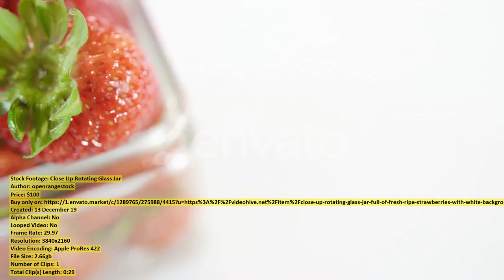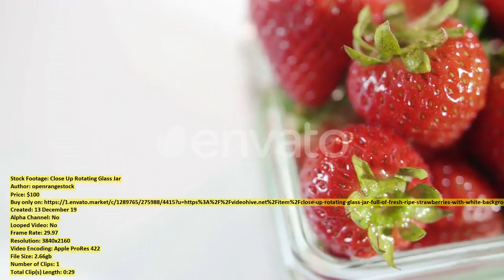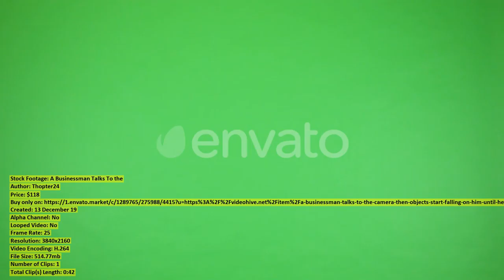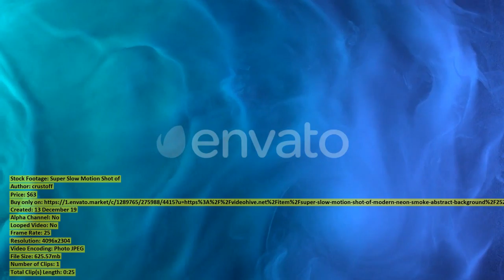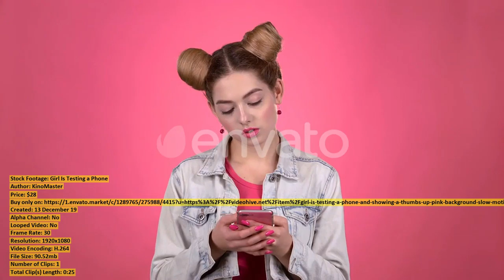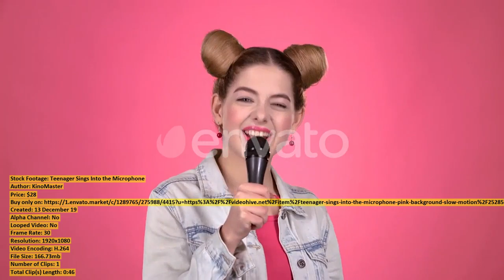Girl in a Business Suit | Stock Footage + Mega Pack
00:00 Girl in a Business Suit ($28) - Buy only on
00:58 Woman look at the sea ($47) - Buy only on
01:08 Teenage Girl in a Pink ($28) - Buy only on
01:30 Man s Hand Puts the ($28) - Buy only on
02:09 Victoria Harbor Hong Kong landmark ($47) - Buy only on
02:25 Girl in the Shape of ($28) - Buy only on
02:36 Lovely Teen Children Sitting in ($33) - Buy only on
02:45 A Young Handsome Businessman Talks ($118) - Buy only on
03:35 Close Up Rotating Glass Jar ($100) - Buy only on
04:05 Happy Young Coulple Waving Hands ($27) - Buy only on
04:14 A Young Handsome Businessman Talks ($118) - Buy only on
04:53 Business woman work on mobile ($47) - Buy only on
05:15 A Businessman Talks To the ($118) - Buy only on
05:58 Cameleers Camel Drivers at Sunset ($27) - Buy only on
06:27 Top view of Hong Kong ($47) - Buy only on
06:44 Wild Animal Arctic Ground Squirrel ($40) - Buy only on
06:51 Drone fly over the Hong ($47) - Buy only on
07:07 Super Slow Motion Shot of ($63) - Buy only on
07:32 A Businessman Talks Takes an ($118) - Buy only on
08:24 Tel Aviv View from Jaffa ($20) - Buy only on
08:36 Teenager Begins To Smile at ($28) - Buy only on
09:02 Happy Handsome Man Throwing Snow ($27) - Buy only on
09:19 Happy Bearded Man Hugging His ($27) - Buy only on
09:26 Private luxury yacht and small ($53) - Buy only on
09:54 Teenager Sings Into the Microphone ($28) - Buy only on
10:52 Girl Is Testing a Phone ($28) - Buy only on
11:17 Teenager Sings Into the Microphone ($28) - Buy only on
12:03 Mountain fire accident with helicopter ($47) - Buy only on
12:56 Drop blue liquid in test ($47) - Buy only on
13:18 Girl Advertises the Phone Pink ($28) - Buy only on